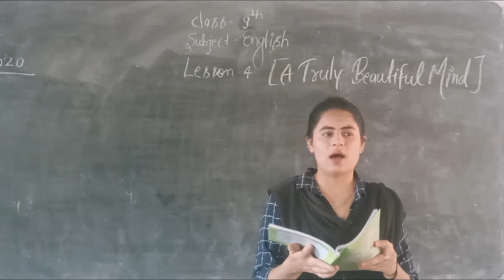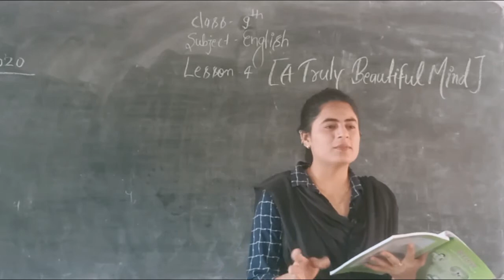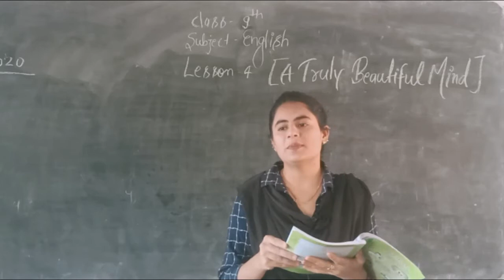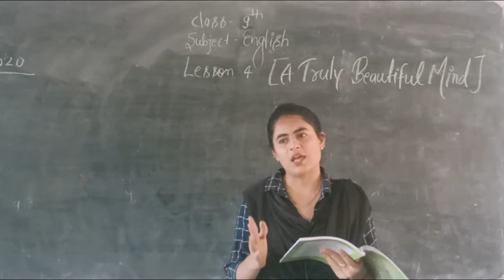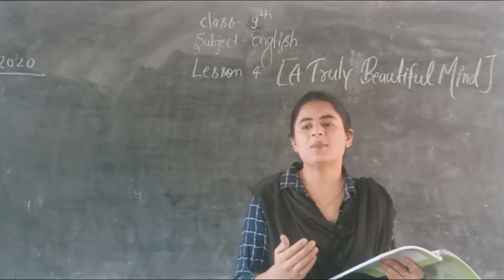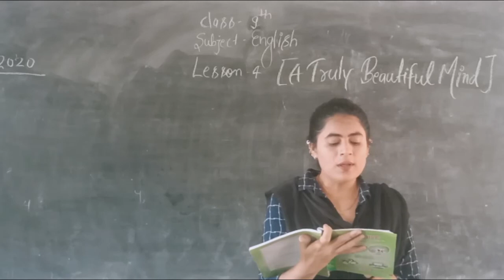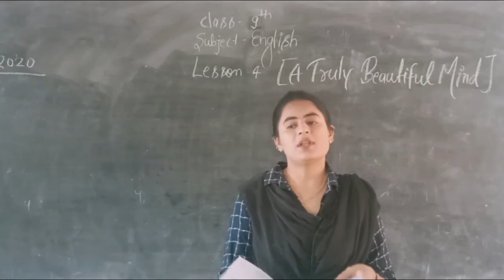Class 9th, English, Lesson-4th (A Truly Beautiful Mind)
Teacher- Ms. Monika Jain